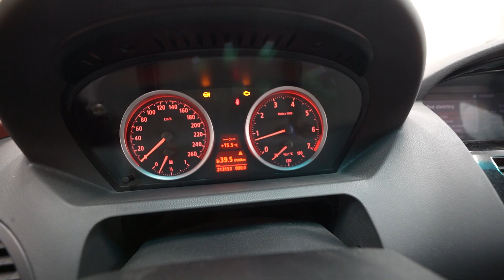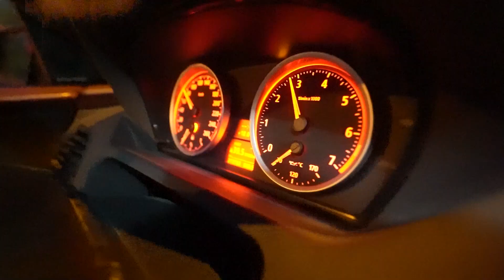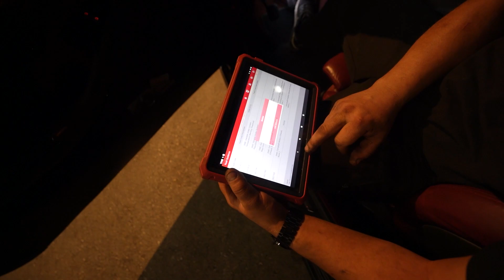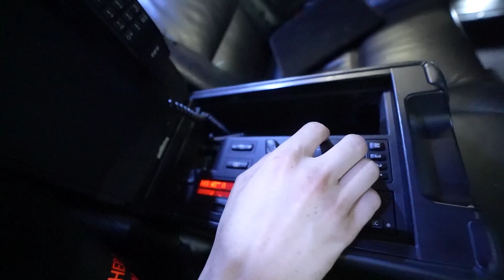PRVI VOZNJA SESTICE SA NOVIM MOTOROM!!!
Svi brzo na stranicu i uzmite brutalnu novu majicu!!!